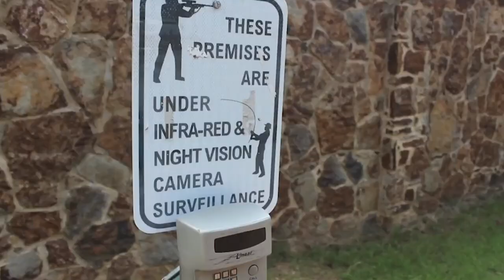NIGHT HUNTING Raccoons with Hatsan BT65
NIGHT HUNTING Racoons with Hatsan  BT65 Air RIfle!
For this Vault Hunt we join Steve Criner in Oklahoma, for some raccoon and armadillo night hunting with the .22 caliber Hatsan BT65 air rifle!

Check out the Hatsan BT65  at Pyramid Air! The Hatsan BT65 is an awesome air rifle for hunting or plinking, and at .22 caliber has plenty of energy to takeout small to medium-sized game.